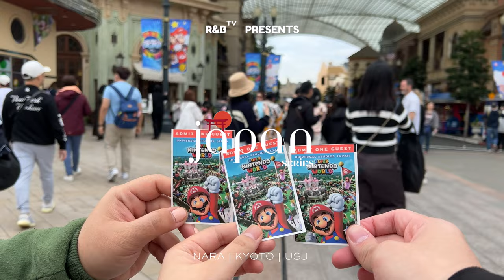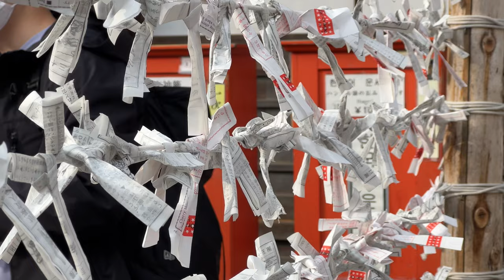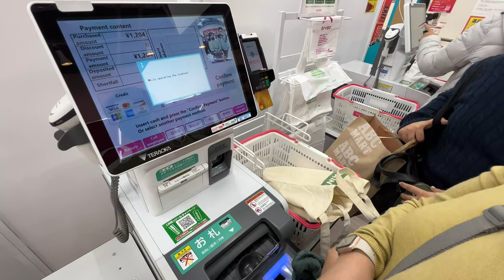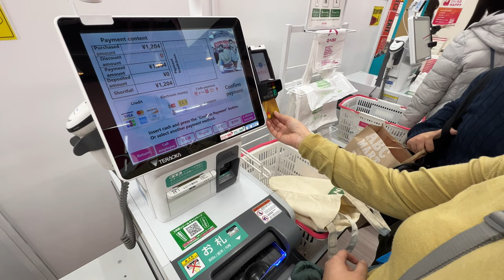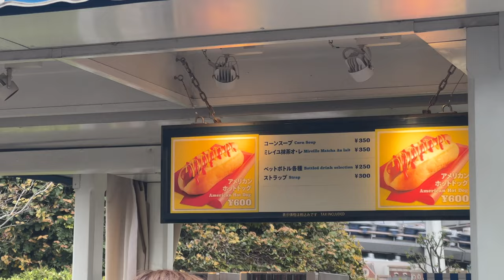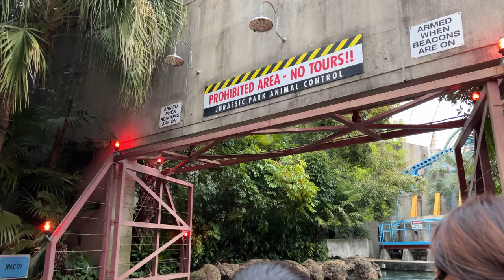japan vlog - nara deer park + bamboo forest + universal studios japan | Ral & Berns (2023)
Our last days in Osaka before we head to Tokyo Japan | Ral & Berns | 03.31.23 to 04.11.23

- Nara Deer Park
- Arashiyama Bamboo Forest
- Kinkakuji Temple Kyoto | Golden Pavilion
- Universal Studios Japan
- Yoshinoya Japan

The Ral Javier YouTube channel
 @The Ral Javier

Camera: Apple iPhone 13 Pro Max and Sony ZV1F